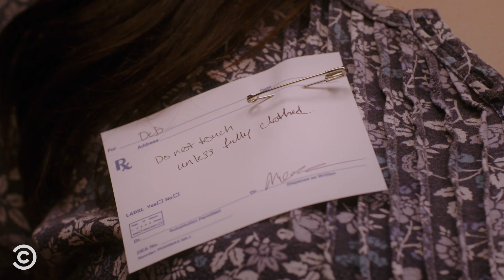The Insane Things We Do for Money – Steph & Deb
Steph & Deb get relaxing massages and tell each other all about their awful and humiliating jobs. (Contains strong language.)

About Steph & Deb:
Steph Tolev and Debra DiGiovanni catch up on their self-care while catching each other up on their not-so-glamorous lives. And for these friends, no date-night mishap or degrading career move is too personal to share.